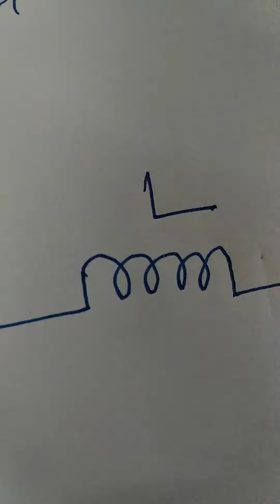Choke, vdo 6